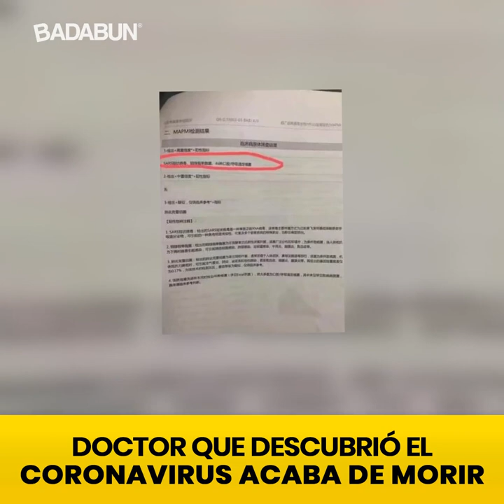Chinese doctor who discovered the coronavirus died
GRABACION DEL VIDEO POR ROBERTO ASTRADA

The coronavirus disease epidemic, 4 also known as the COVID-195 epidemic and initially as the Wuhan coronavirus epidemic, 6 is an epidemic outbreak caused by the SARS-CoV-2.7 virus 8 The epidemic began on 1 December 2019 in the city of Wuhan, in central China, when a group of people with pneumonia of unknown cause was reported, linked mainly to workers in the wholesale seafood market in southern China of Wuhan, 9 which sells, among other products, several types of exotic live animals.

The Chinese authorities soon isolated the pathogen causing the epidemic: a new type of coronavirus (baptized SARS-CoV-2) that has a genetic similarity of at least 70% with SARS-CoV, another type of coronavirus that caused the 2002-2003 severe acute respiratory syndrome epidemic (SARS) .10 11 12 13 It is not clear whether the virus had been in circulation before or whether Wuhan is the place of origin of the epidemic or just where it was identified for the first time.14 15 16 The World Health Organization (WHO) declared on January 30, 2020 the existence of a public health risk of international interest, under the regulations of the International Health Regulations.15 17 18

There is still no effective medical treatment against the SARS-CoV-2 virus and efforts to develop a vaccine are ongoing.19 20 Symptoms of the disease include, among others, fever, respiratory difficulties and cough, 21 Which has been described as "the common cold" .22 To prevent infection, WHO recommends "regular hand washing, covering your mouth and nose when coughing or sneezing, and avoiding close contact with people who show symptoms of respiratory diseases, such as coughing or sneezing »

canal de fiestas y comidas

canal de autos

TE RECOMIENDO CANALES AMIGOS

mira el canal de una amiga
FIORDALIZA RISOLINDO

masajista y limpieza facial